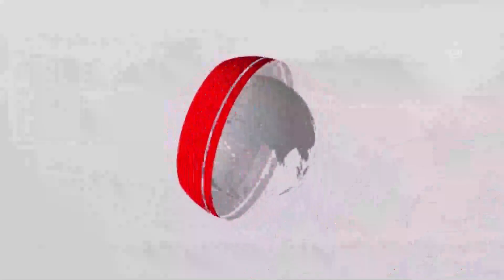Eiii: Rev obofour again F!red back Obinim & Nana Agradaa